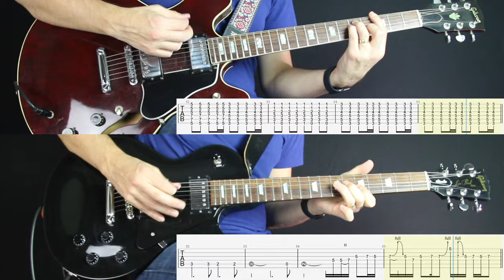Don't Look Back In Anger - Oasis - Learn to Play! (Guitar Cover & Tab)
Tuning: Standard - but set tuner to 449Hz .